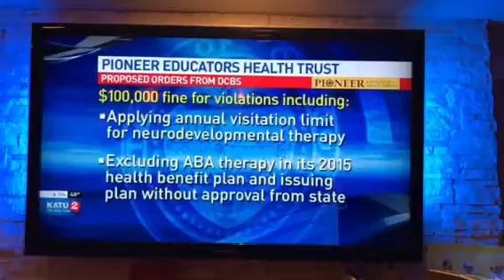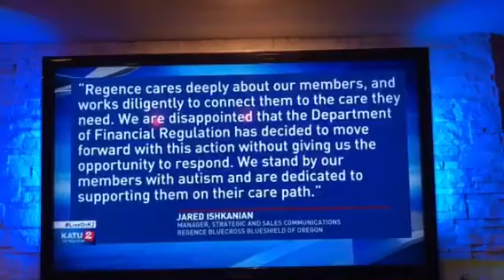Autism - Cole's Story!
Regence/Blue Cross/Blue Shield  fined by Oregon state insurance board for denying autistic 3-year-old Cole Cannoy covered treatment. An investigative piece by KATU on how insurance providers are systematically refusing to pay for specific autism treatments covered by plans they sell.